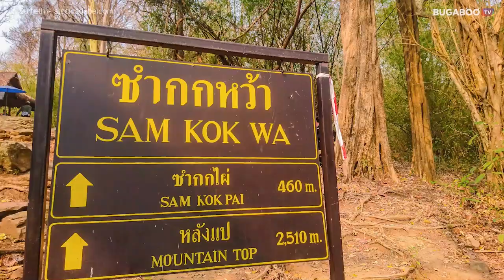เที่ยวภูกระดึง ตะลุย 5 ที่เที่ยวห้ามพลาด เที่ยวช่วงไหน เตรียมอะไรบ้าง | Bugaboo Travel | Ep.31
แบกเป้ ตะลุยเที่ยว ภูกระดึง ยอดเขาที่ใครก็อยากมาพิชิต เตรียมไปสัมผัสลมหนาว เที่ยวธรรมชาติสวย ๆ กันได้แล้วที่ อุทยานแห่งชาติภูกระดึง จังหวัดเลย โดยทางอุทยานฯ ได้เริ่มเปิดให้เที่ยวตั้งแต่วันที่ 1 ตุลาคม 2566 ไปจนถึง 31 พฤษภาคม 2567 สามารถจองคิวเข้าอุทยานผ่าน App QueQ ล่วงหน้าได้ไม่เกิน 60 วัน

สำหรับบ้านพักและเต็นท์ ก็สามารถจองล่วงหน้าได้ไม่เกิน 60 วันเช่นกัน สามารถจองที่พักภูกระดึงได้ที่นี่ หรือติดต่อฝ่ายบริการที่พัก โทร. 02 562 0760, 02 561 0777 ต่อ 1743, 1744